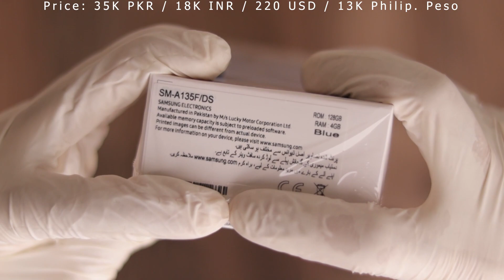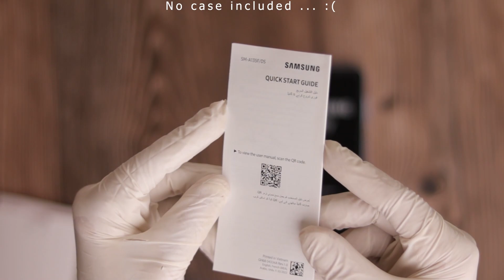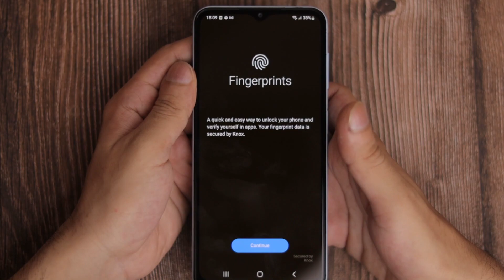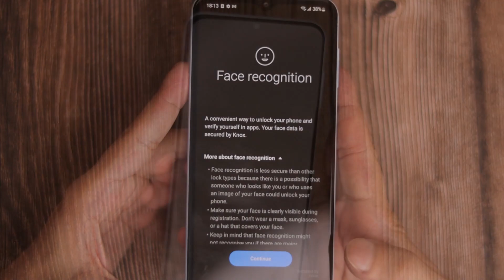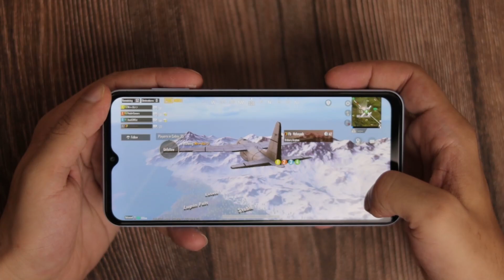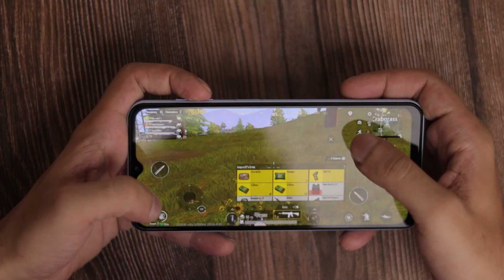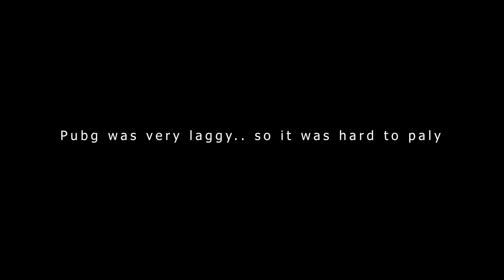ASMR - Unboxing Samsung Galaxy A13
In this video, I am going to unbox The Samsung Galaxy A13. Hopefully, you'll enjoy it.
F.A.Q...
1- What's your name?.. A: Aon
2-What's your age?.. A: 23 yrs
3- Which Camera do you use with the lens?. A: Canon 250D with 50mm f1.8 canon lens.
Q: From where to buy this Mobile?
A: Danish Communication Outlet Address: 18A, 23 Ground Floor, Dubai Plaza 6th Road Rawalpindi, Pakistan.
0:00 - Unboxing.
2:40 - Smartphone Overview.
3:29 - Fingerprint & Face Unlock.
4:55 - Smudge Test.
5:31 - Smartphone Design.
6:14 - Rear Camera Sample video.
6:50 - PUBG Mobile Short Gameplay.